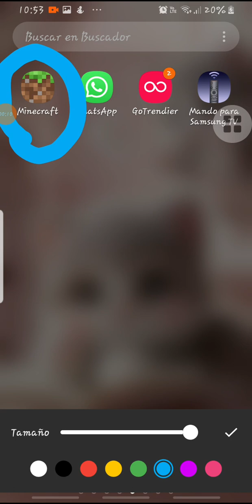juego MINECRAFT por primera vez.../Mari Blox